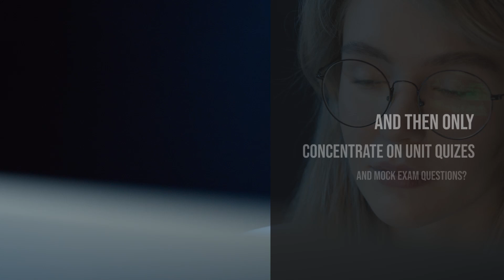Unlock Success in Alberta | RECA Real Estate Exams: Mastering Concepts Over Memorization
🏡 Ready to ace your Alberta Real Estate exams? Discover the winning strategy that goes beyond mere memorization! Our video delves into the power of understanding concepts for guaranteed success in passing RECAs exams.

Don't just memorize, comprehend! Watch now and unlock the key to your real estate career success.

Start your career in Real Estate today! Our courses equip you with the skills needed to pass your licensing exam in Alberta. Link in the comments.

💯 We train tomorrow's top Real Estate Agents and Mortgage Associates in Alberta! 🔥